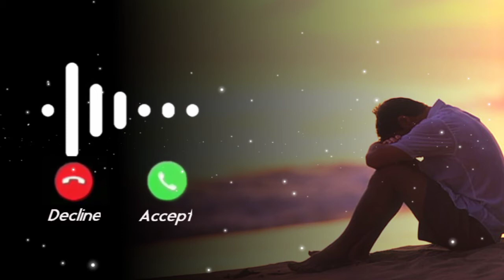Viral Islamic Sad Background MusicCalm Humming Islamic Nasheed / NoCopyright Sounds